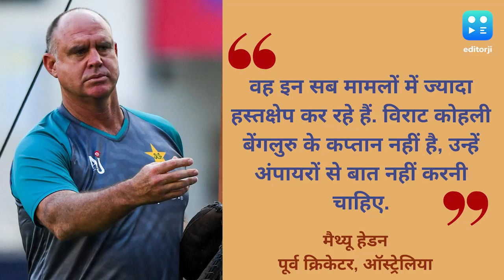IPL 2024 | 'उन्हें अंपायर से बहस नहीं करनी चाहिए', Matthew Hayden ने विराट कोहली पर साधा निशाना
ऑस्ट्रेलिया के पूर्व दिग्गज खिलाड़ी मैथ्यू हेडन ने विराट कोहली पर ग्राउंड अंपायर से बहस करने और ज्यादा बातचीत करने को लेकर निशाना साधा हैं.